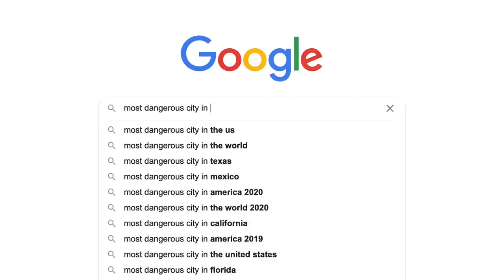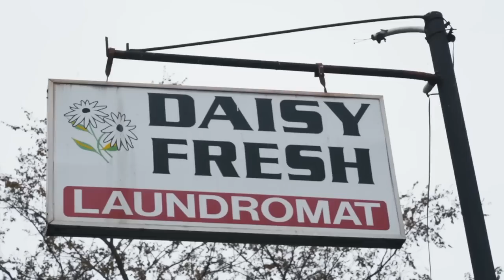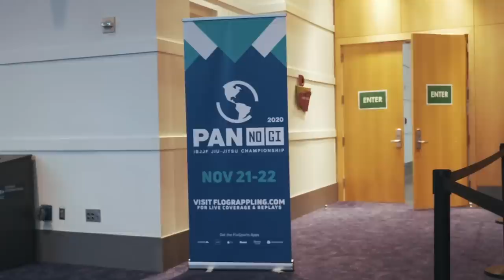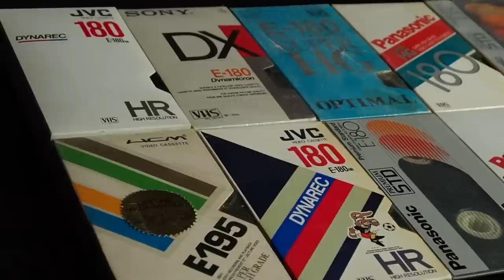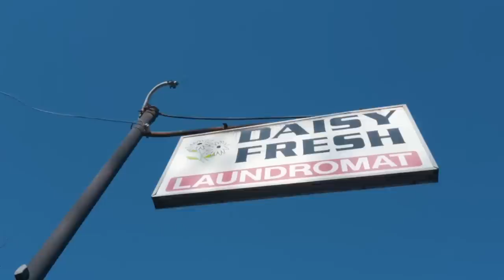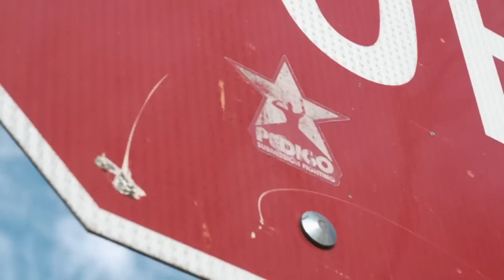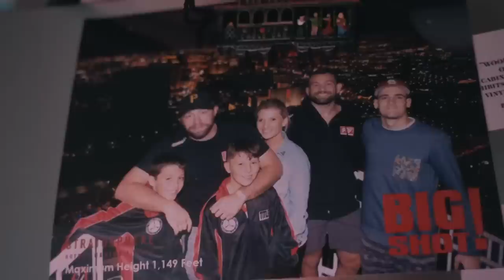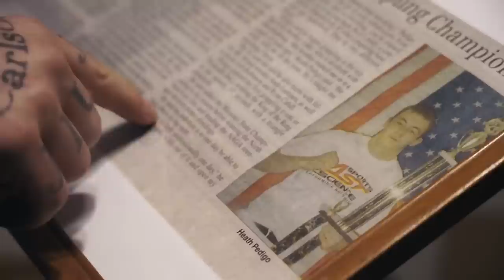The Origins of Daisy Fresh | Daisy Fresh S2E4 (Reupload)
MARK YOUR CALENDARS! The final season of Daisy Fresh is set to debut on Wednesday, March 29, 2023, and you won't want to miss it!

Heath Pedigo dives into the origins of how Daisy Fresh aka Pedigo Submission Fighting came to be!